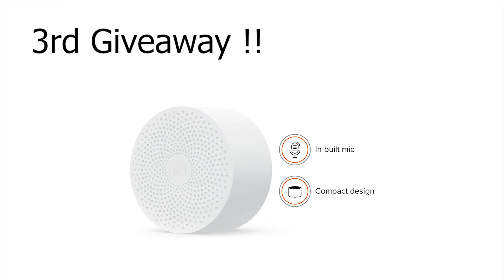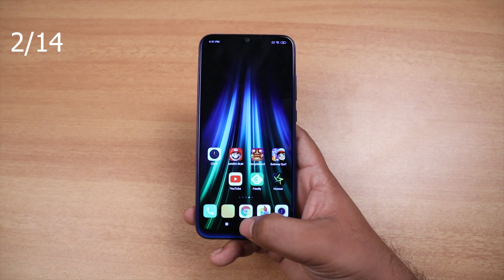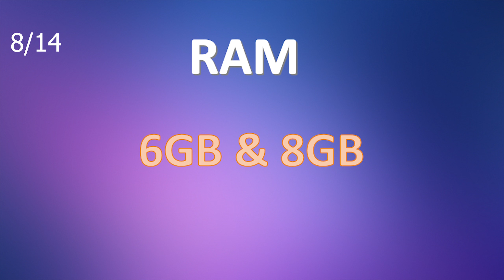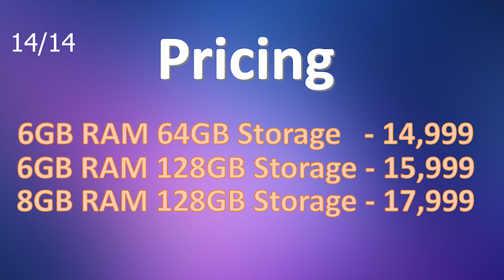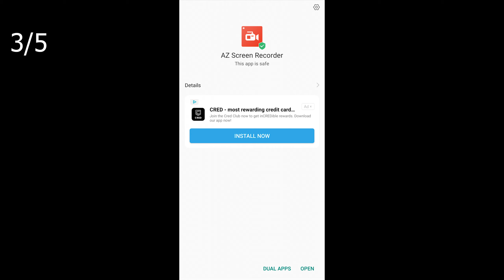3rd Giveaway Win Mi Compact BT Speaker🔥| Redmi Note 8 Pro Pros Cons Full Review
Redmi Note 8 Pro Pros & Cons Full Review Malayalam

🔥🔥Listen to first 3 minutes of Video💙

Winner Will Be Announced On 24th Dec 2019💚

1 Lucky Winner Will be Selected Randomly🤩

Redmi Note 8 Pro Vs Redmi Note 8 SpeedTest